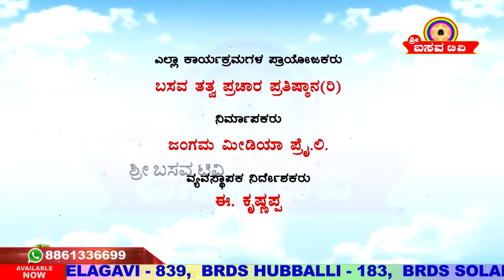Sri Basava Tv- Pravchana- Speech- B.Kanthappa Badravathi